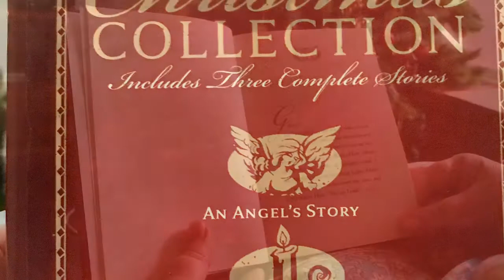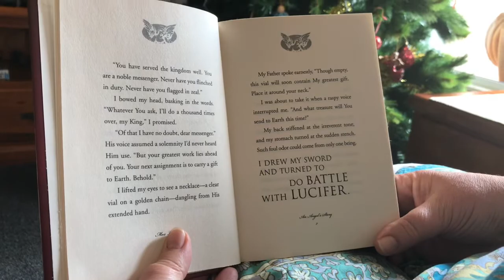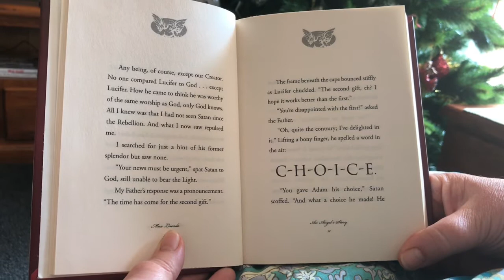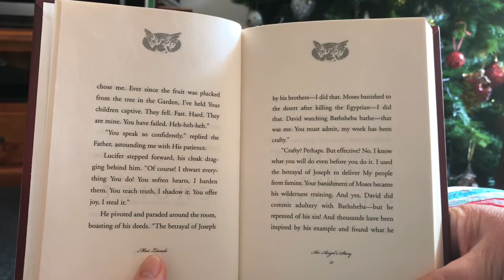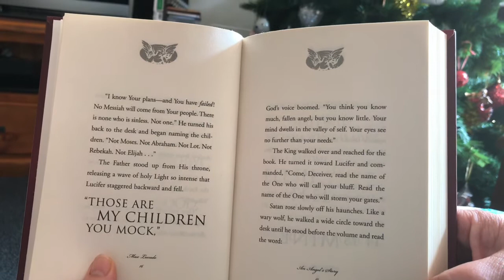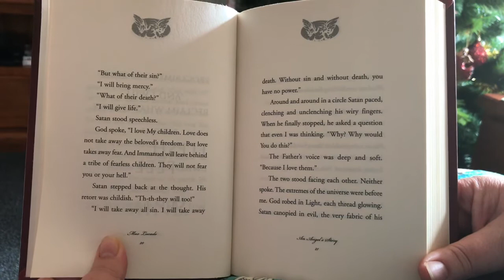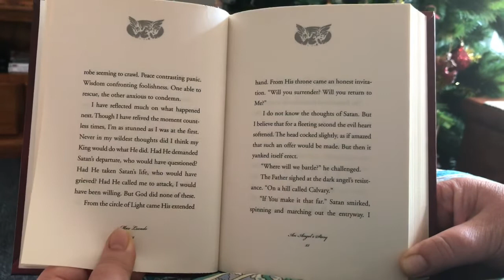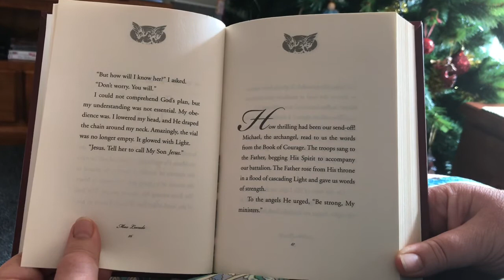An Angel’s Story by Max Lucado. Read by Alison Dye. The first half.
This is an amazing Christmas Story. The story of the first Christmas from an Angel’s perspective. Parents please note that it may be confronting for younger children. Thank you for listening. God bless you, from Alison.